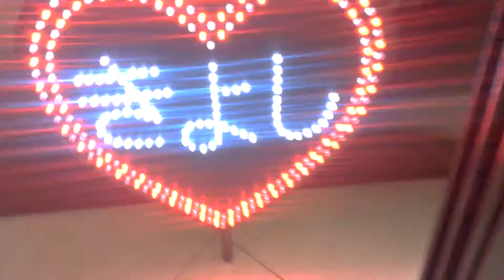ป้ายไฟเชียร์ by thailedsign.net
รับทำป้ายไฟ ป้ายไฟหน้าร้าน ป้ายไฟคอนเสิร์ต ป้ายไฟเชียร์ ป้ายไฟ LED